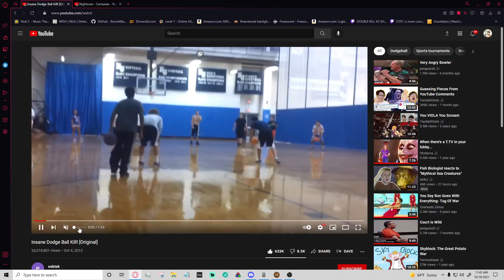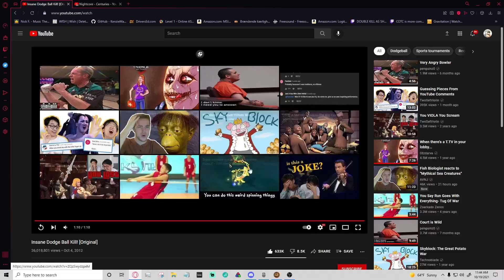I was rewatching this and couldn't help but hear this song in the background in my head. (shitpost)